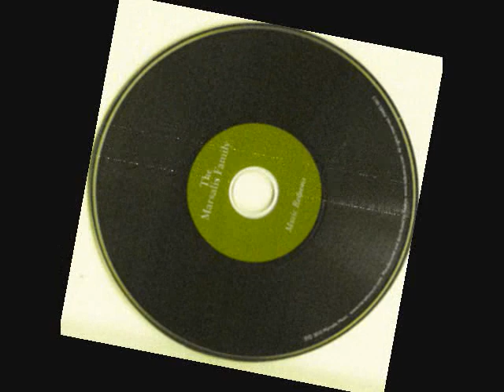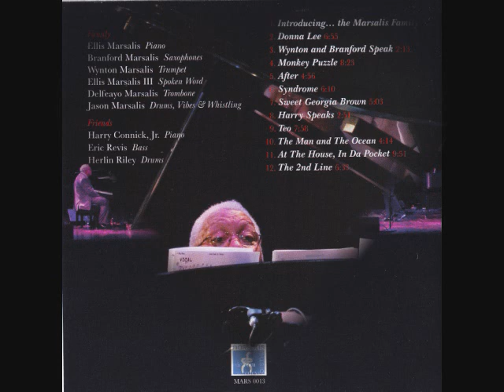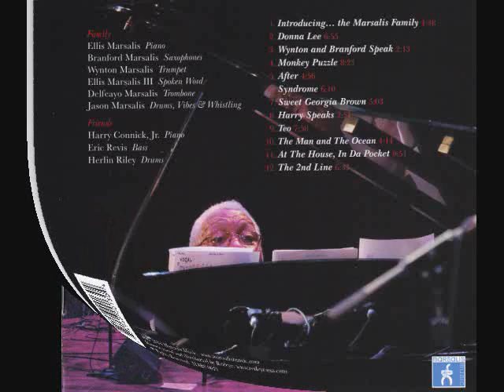Marsalis Family "Donna Lee".wmv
Music Redeems: The Marsalis Family, A Live Recording to Benefit The Ellis Marsalis Center for Music, 2010.

Ellis Marsalis, Jr. (piano)
Jason Marsalis (whistling)
Wynton Marsalis (trumpet)
Eric Revis (bass)
Herlin Riley (drums)